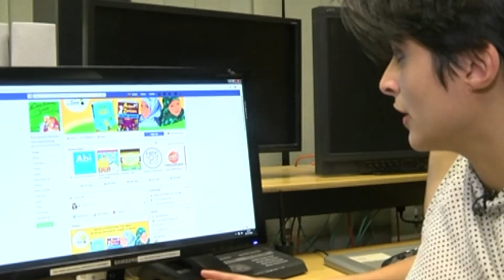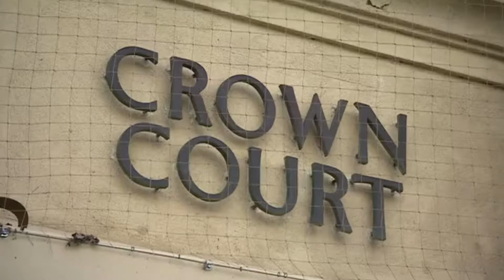Anisa Kadri reports for BBC News 2020-2021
Here's some of Anisa Kadri's work.